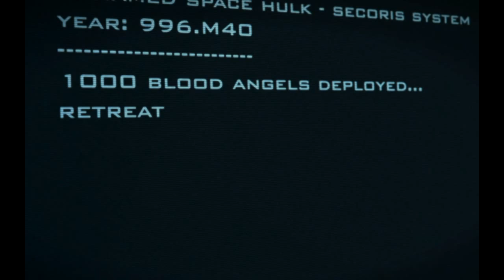Space Hulk and a very brief intro to WARHAMMER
Space Hulk is a great campaign part of the entire Space Marine Warhammer 40000 world. The battle between Genestealers and Terminators is not only a treacherous one but devastatingly balanced.. if you know what you're doing. Hope this very brief into to the world of Warhammer expresses just how fascinating and intricate the whole world is.

Space Hulk on PC